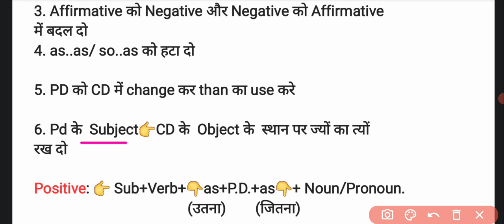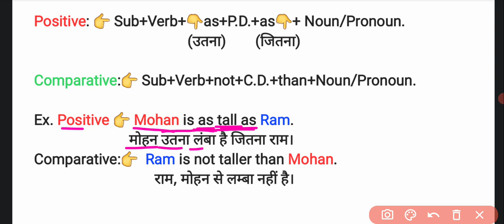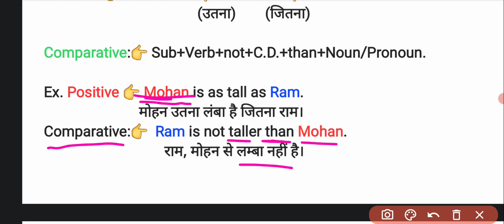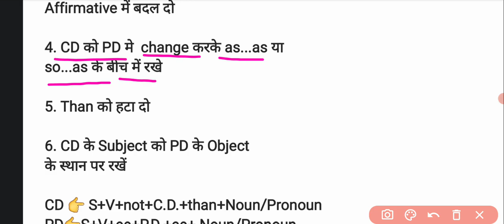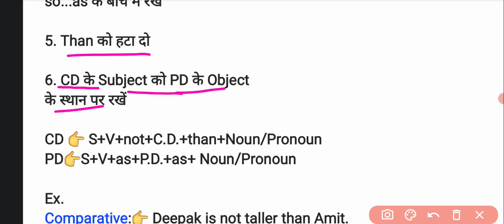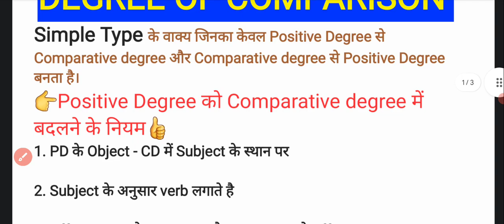Degree Of Comparison | SIMPLE TYPE का Positive, Comparative Degree | बिल्कुल आसान कांसेप्ट से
Degree of comparison | English grammar with rule and examples | बेसिक ग्रामर नियम और उदाहरण |